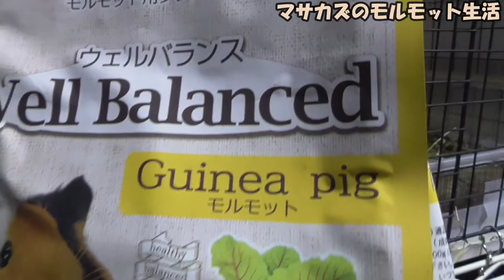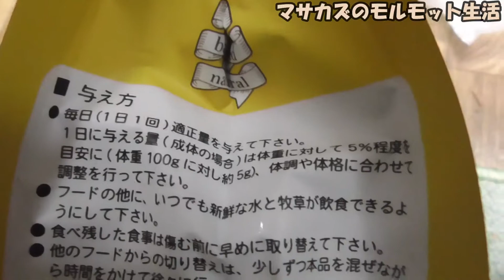モルモットのバランス栄養フード! ウェルバランスを初実食【アビシニアンモルモット】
今日はモルモットのバランスフード 株式会社 三晃商会さんのウェルバランスを菊之介くんに食べて貰いたいと思います！

いろいろな素材が入っていて飽きのこなさそうなフードでした！( ＾ω＾ )

これからも菊之介くんをどうぞよろしくお願いしますね😃